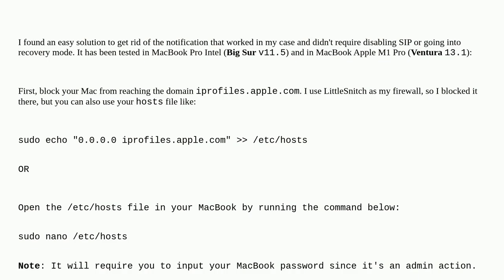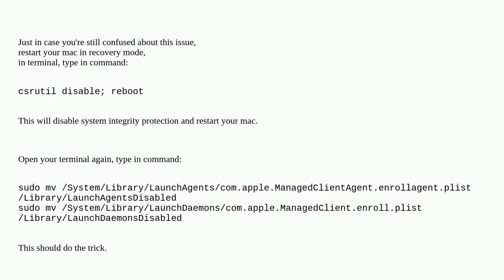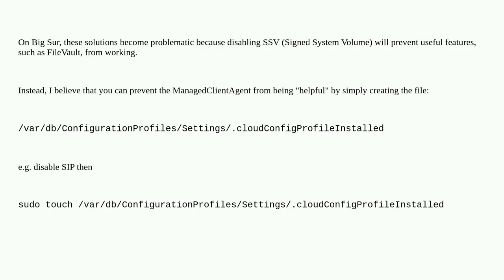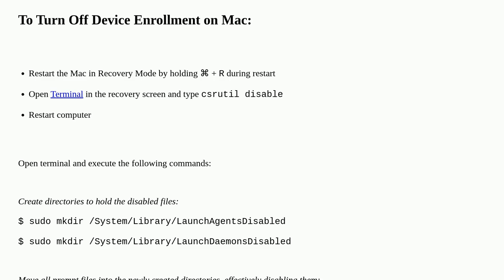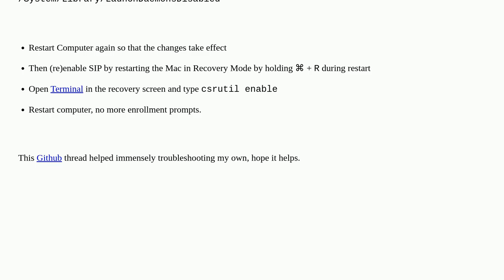Turning off Device Enrollment Notifications on MacBook Pro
device-enrollment-program macbook-pro configuration-profiles mobile-device-management macos